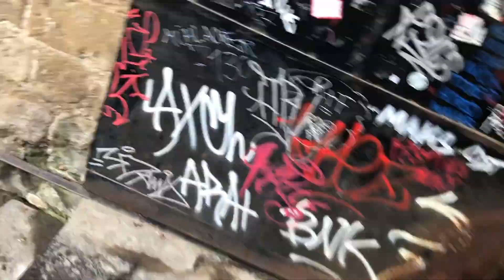Sorrento, Italy 🇮🇹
We were heading to Positano but we ended up in Sorrento and we loved it! Sorrento has a beautiful beach - in fact the most beautiful beach I've ever seen in my life. Tomorrow we're heading to Positano!